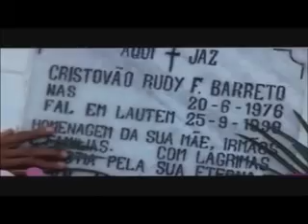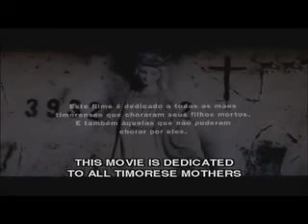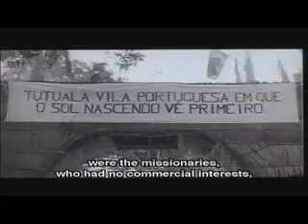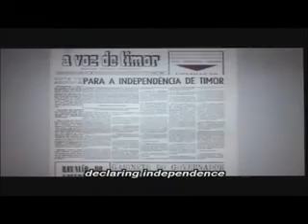Documentary East Timor The Unseen Massacre Part 1